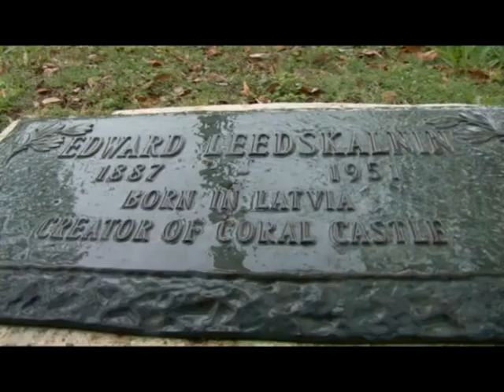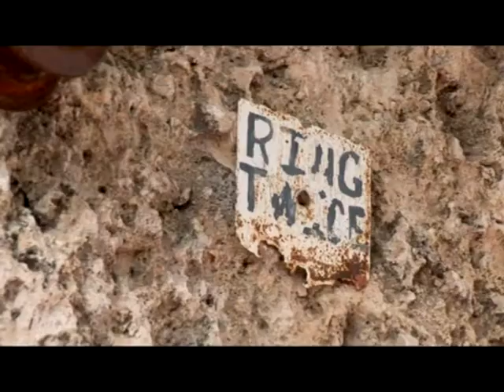Behind_the_Mysteries_of_Coral_Castle.mpg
Coral Castle in Miami, created by Edward Leedskalnin, emigrant from Latvia